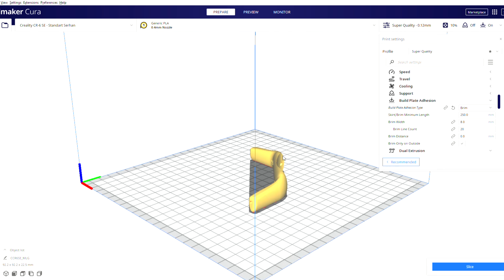Eclipson Model T Wheeled Landing Gear Assembly Guide and First Flight Video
In this video we will show you Eclipson Model T Wheeled Landing Gear Assembly Guide and First Flight. Use 3D Printer  make a great Brushless Motor Rc Airplane. How to make a Rc Airplane? How to make a Rc Plane ? Watch the video to find out now.

KV1400 3S Brushless Motor
Servo Motor
6 Channel radio control system
30A Brushless ESC
Lipo Battery
Low Voltage Buzzer
3D Printer
M2 Screw
Push Rods Connectors
Push Rods - D1,2mm (min length 450mm) 2units